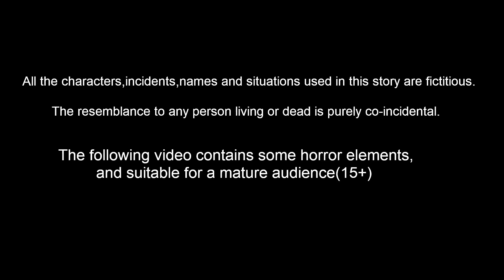ಪುಜ್ಜಿ ಪಕ್ಷಿಗಳನ್ನು ರಕ್ಷಿಸಿದರು | Kannada Moral Stories | Stories in Kannada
ಪುಜ್ಜಿ ಪಕ್ಷಿಗಳನ್ನು ರಕ್ಷಿಸಿದರು | Kannada Moral Stories | Stories in Kannada | Kannada Stories | Best Birds Stories Kannada |  Kannada Kathe |  Bedtime Stories Kannada